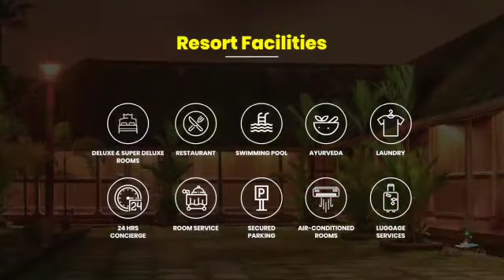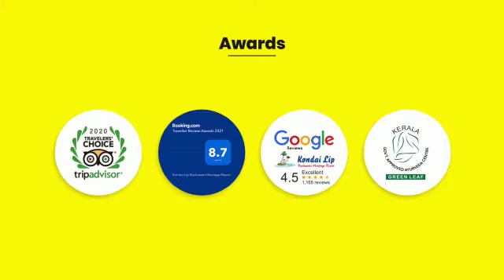Kondai Lip Backwater Heritage Resort – Aleppey – Kerala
Offering the best to our customers at affordable budget that offers a top location and easy access from both Alapuzha and Cochin
One can enjoy the cool and unpolluted fresh air, calm and serenity of the island like resort- Kondai lip – with heritage, traditional houses with all modern living amenities, multi cuisine restaurants with Kerala delicacies, inbuilt means for boating, fishing, fish hunting etc. inside the Resort enclave, village walks and watching traditional craftsmanship of the local people.

Complimentary  Activities

Pedal Boating,
Country Boat
Kayaking
Shikara boating
Country Rod Fishing,
Swimming Pool
Sunset cruise

Optional Activities

Exotic Village Tour
Village Walk
Cycling Tour
Fishing With Local Fishermen
Bird Watching
Nature Walk
Ayurveda

Le Voyageur Holidays